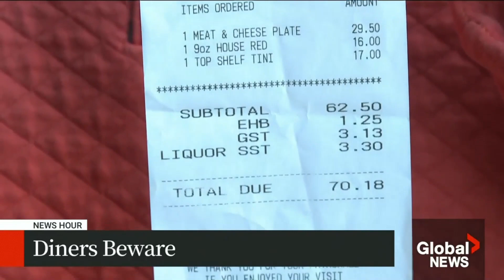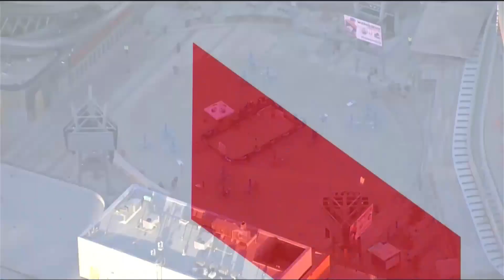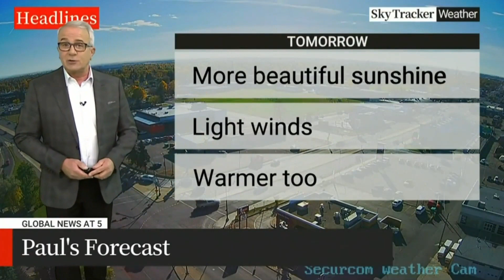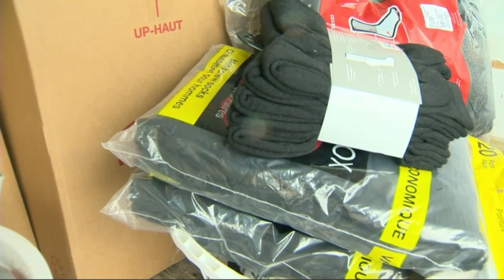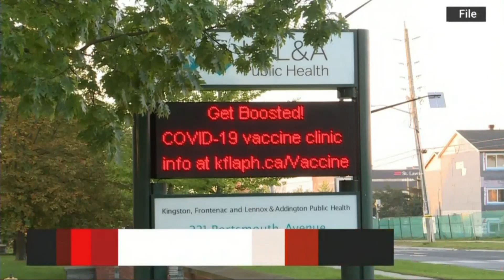NEW LOOK - Global News Local Openings (October 2022)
A compilation of Global's local evening news programs across Canada. Global News's brand identity was recently updated, bringing along new graphics and music that replaced the previous package which has been in use since 2016 (although heavily based on the package from 2013). The new graphics feature a flat design and an interesting choice of fonts. A serif font, which is uncommon in modern graphics packages, is utilized for main text, while Roboto is used for sub text. The music is faster paced. There are two versions of the main theme, which stations seem to use interchangably, although I think the lighter theme is supposed to be used for morning news programs. Overall, I am enjoying this long overdue refresh, although I think there are some areas that could use some tweaking.

Something strange to note, it appears there are two different versions of the opening title sequence. A shorter version, which you can see in Global BC's opening, and a longer version, which you see in Global Edmonton's opening. I'm curious as to why there are two different versions.

Global BC News Hour at 6 (0:00)
Global Okanagan News at 5 (0:57)
Global Edmonton News Hour at 6 (1:46)
Global Calgary News Hour at 6 (Breaking News) (3:10)
Global Lethbridge News at 5 (4:16)
Global Regina News at 6 (5:38)
Global Saskatoon News at 6 (6:26)
Global Winnipeg News at 6 (7:10)
Global Toronto News at 5.30 (8:00)
Global Peterborough CHEX News at 6 (8:55)
Global Kingston CKWS News at 6 (9:40)
Global Montreal News at 5.30 (10:19)
Global New Brunswick News at 6 (11:12)
Global Halifax News at 6 (11:49)

Note: I could not find footage of Global Durham's newscasts.